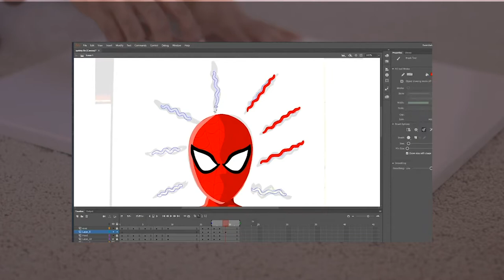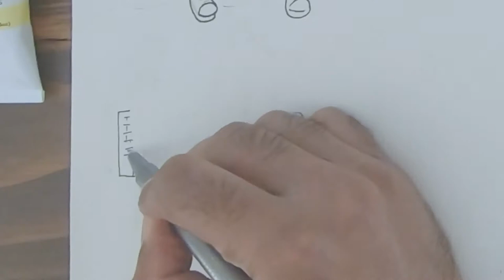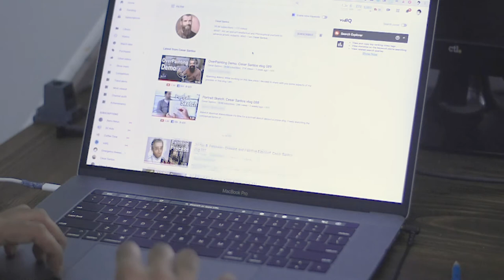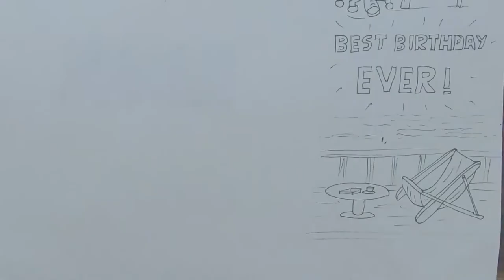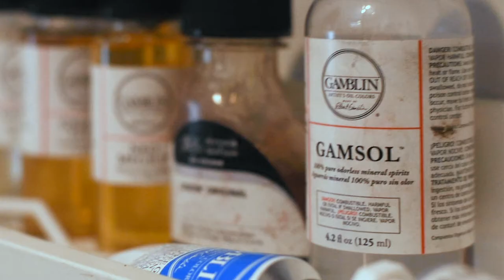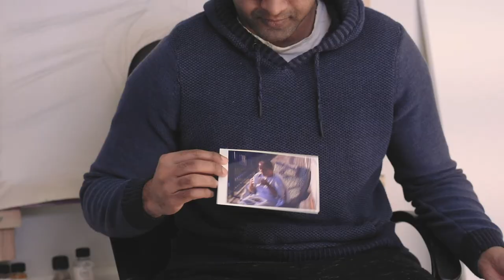How I began my oil painting journey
In this video I will be painting my first ever oil painting
I have been drawing and painting all my life but never have I painted using oil paints and changed recently. So in this Art challenge, I paint using oil paints. In this video, I have explained why I have never painted using oils. this painting is a portrait painting of my mother and the style of this painting is realistic painting. The colors I have used are a limited palette which is called the Zorn palette.  end of the video I have an oil painting timelapse. To start oil painting I went through so many oil painting basics and oil painting techniques and color theory. Hope you guys enjoy the video